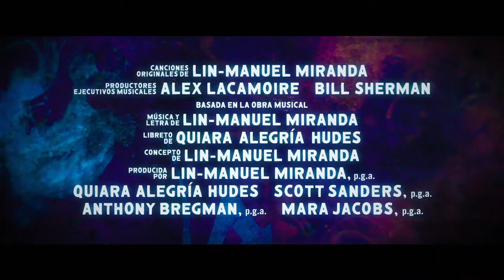EN EL BARRIO (IN THE HEIGHTS) - Lin-Manuel Miranda y su sueñito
Creator Lin-Manuel Miranda answers my question during the Latin America press conference for IN THE HEIGHTS! He talks about what changed on his dreams since he first wrote In The Heights.

IN THE HEIGHTS in theaters everywhere and HBO Max on June 11th!
In Latin America, on June 17!

The creator of “Hamilton” and the director of “Crazy Rich Asians” invite you to a cinematic event, where the streets are made of music and little dreams become big... IN THE HEIGHTS.
Lights up on Washington Heights... The scent of a cafecito caliente hangs in the air just outside of the 181st Street subway stop, where a kaleidoscope of dreams rallies this vibrant and tight-knit community. At the intersection of it all is the likeable, magnetic bodega owner Usnavi (Anthony Ramos), who saves every penny from his daily grind as he imagines, hopes and sings about a better life. IN THE HEIGHTS fuses Lin-Manuel Miranda’s kinetic music and lyrics with director Jon M. Chu’s lively and authentic eye for storytelling to capture a world very much of its place, but universal in its experience.

IN THE HEIGHTS stars Anthony Ramos, Corey Hawkins, singer/songwriter Leslie Grace, Melissa Barrera, Olga Merediz, Daphne Rubin-Vega, Gregory Diaz IV, Stephanie Beatriz, Dascha Polanco and Jimmy Smits.

Chu directed the film from a screenplay by Quiara Alegría Hudes, based on the multiple-Tony-winning musical stage play, music and lyrics by Lin-Manuel Miranda, book by Quiara Alegría Hudes and concept by Miranda. Miranda, Hudes, Scott Sanders, Anthony Bregman and Mara Jacobs produced the film, with David Nicksay and Kevin McCormick serving as executive producers.